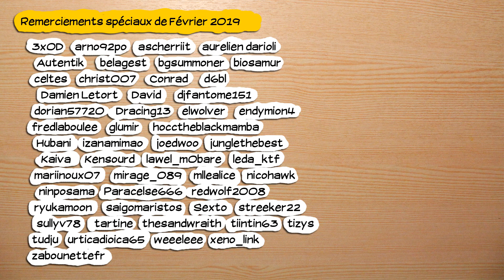🔴🎮 ReCore - xone - 04